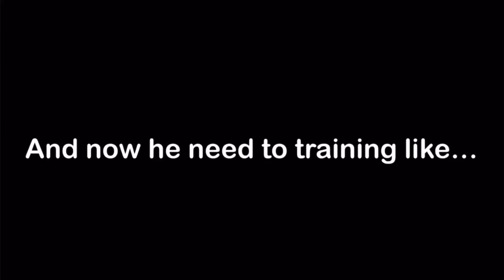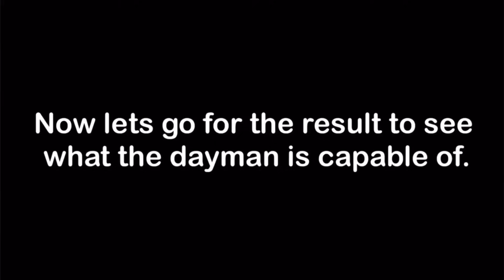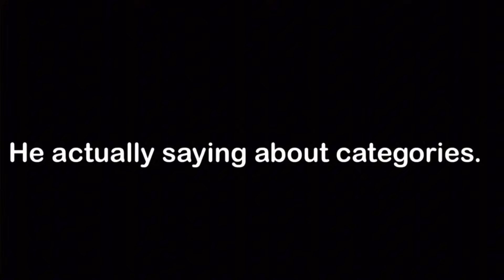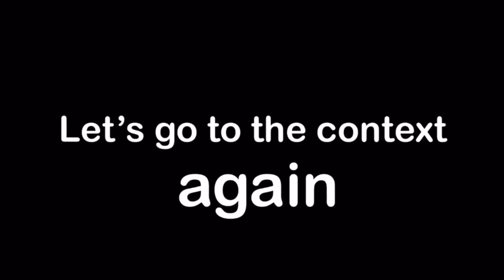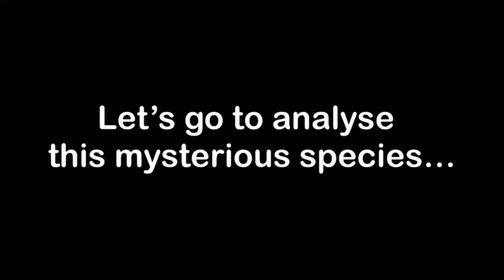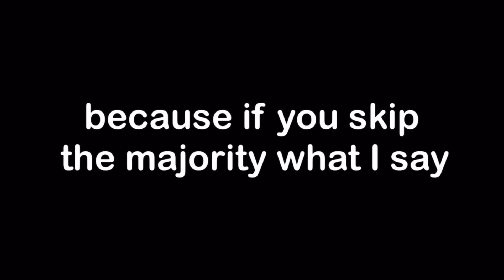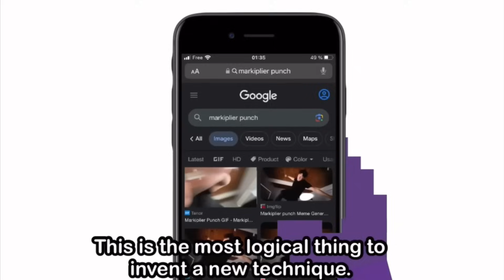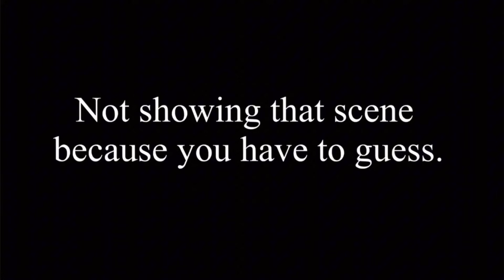All FNAF lore Characters’s Super Abilities Explained (10 years anniversary #2)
Here all explanation of fnaf lore character’s super power. Remember when fnaf 1 animatronics fighting against David Miller

00:00 - Intro
00:10 - Freddy
02:40 - Bonnie
05:34 - Foxy
08:02 - Duck
14:09 - Aubergine

Ratio 911 - Sega Rally Championship